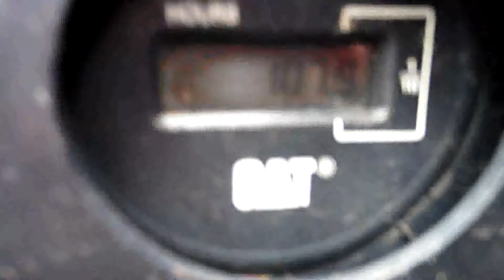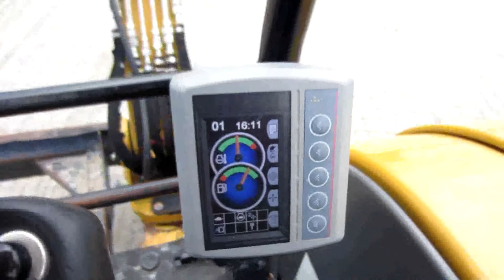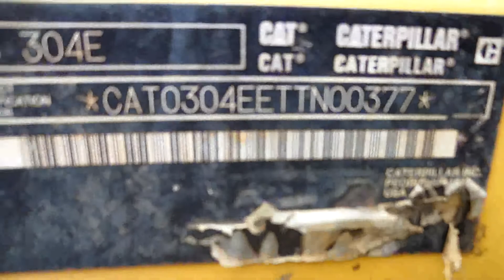2012 Cat 304ECR #4191 2of2